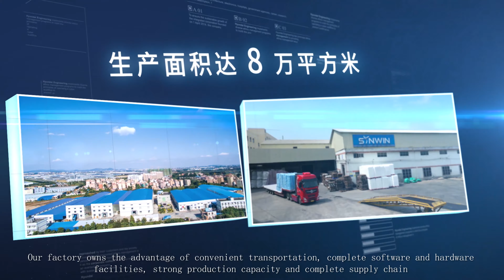Synwin China, professional manufacturer of mattress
We are a professional manufacturer of mattress, we also produce and sell spring system/non woven fabric/ pillows / bed. 70% raw material are made by us, which supply stable, quality control, and price competitive.

Why us:
* 32 years experience in spring production; 14 years in mattress.
* Factory area: 80000 square meters
*Mattress production capacity: 30,000 pieces / month
*OEM/ODM services.
*CERIFICATE: CFR1632 / CFR1633, ISO, ISPA